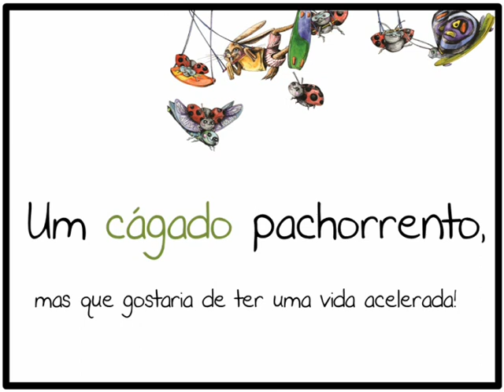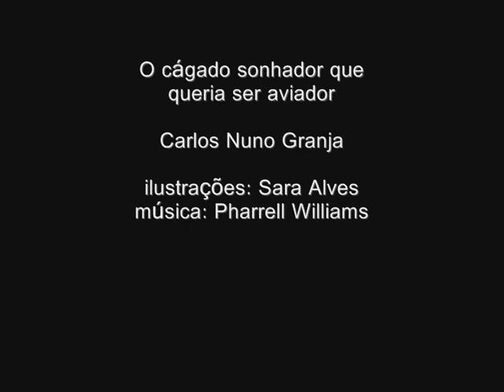O cágado sonhador que queria ser aviador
Carlos Nuno Granja
ilustrações de Sara Alves